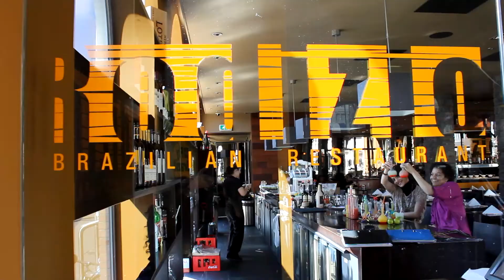The Sounds of SambaShake!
Looking for a way to spice up your party?
Taste, move and groove the SambaShake!